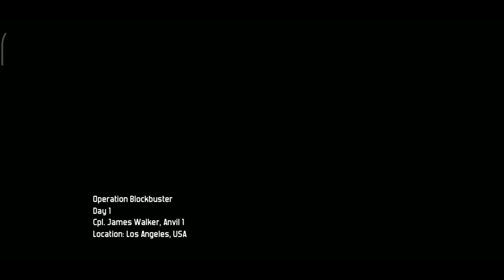Modern combat 3 حصريا لعبة مودرن كومبات 3 اخر اصدار (جرافيك واقعي) للاندرويد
تعود سلسلة FPS الأفضل والأكثر واقعية للهواتف الذكية ، مع معارك أكثر حدة ونهاية العالم من أجل حرية الولايات المتحدة ، للاعب واحد أو أكثر.
Android :